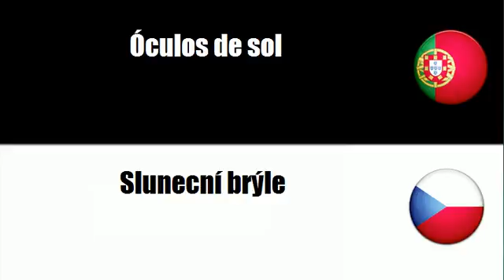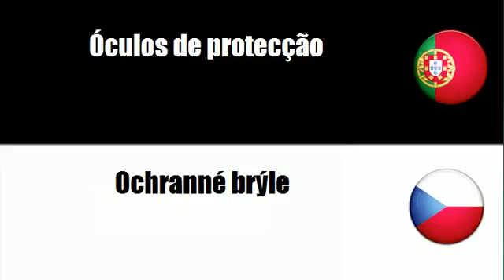Português+Tcheco = Produtos para o cuidado dos olhos e lentes de correcção